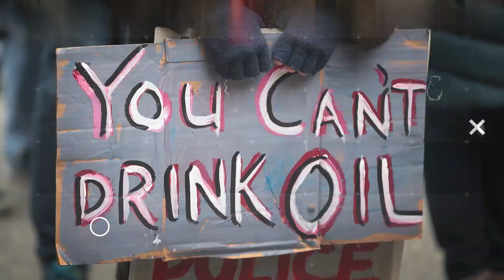Texas GOP Puts Public In SERIOUS Danger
The Texas GOP just put its own people in serious danger. Francesca Fiorentini and Dr. Rashad Richey break it down on The Damage Report.

"Texas is poised to remove one of its last major gun restrictions after lawmakers approved allowing people to carry handguns without a license, and the background check and training that go with it.

The Republican-dominated Legislature approved the measure Monday, sending it to Gov. Greg Abbott, who has said he will sign it despite the objections of law enforcement groups who say it would endanger the public and police.

Gun control groups also oppose the measure, noting the state’s recent history of mass shootings, including those at an El Paso Walmart, a church in Sutherland Springs, and a high school outside Houston.

Texas already has some of the loosest gun laws in the country and has more than 1.6 million handgun license holders."